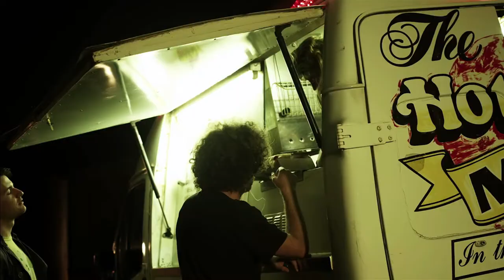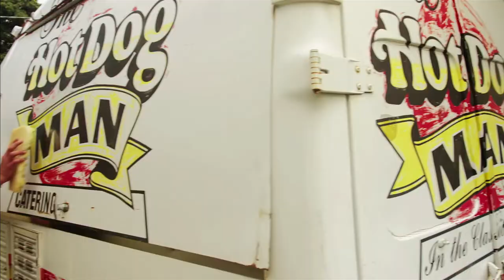Hot Dog Man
Razorback Productions